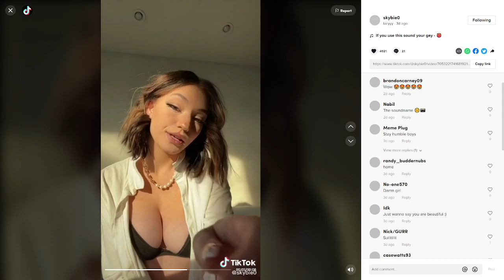Would you smash my cousin?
Would you smash my cousin?... my cousin is hot lowkey